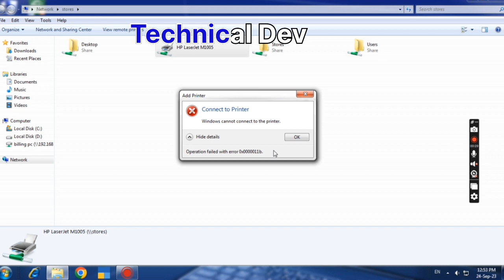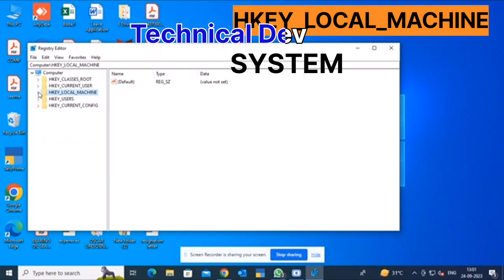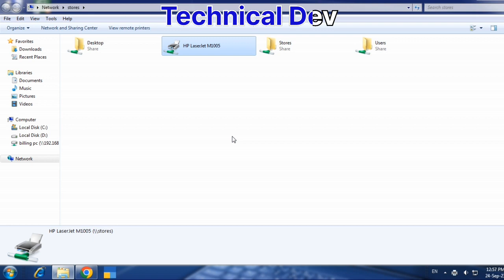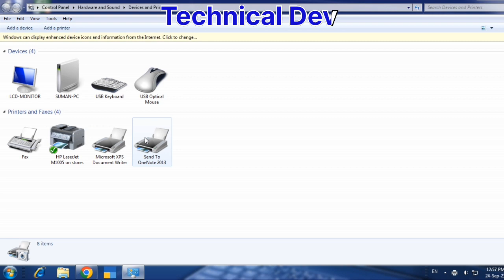Window Cannot Connect To The Printer। Printer sharing, error fix।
In this video, we tackle the common issue of 'Window Cannot Connect to the Printer' error. Learn step-by-step solutions and troubleshooting techniques to resolve this problem and get your printer working seamlessly with your Windows system. Don't let printer connectivity issues disrupt your workflow – watch this video and fix it today

windows cannot connect to the printer. operation failed with error Ox00011b.
windows cannot connect to the printer.
windows cannot connect to the printer window 7.
windows cannot connect to the printer window 11.
windows cannot connect to the printer windows 10 shared printer.
operation failed with error 0x0000011b.
Windows cannot connect to the Printer Ox0000011b.
operation failed with error Ox00011b windows 10.
Share Printer not connecting error Ox0000011b.
Error Ox0000011b Solution in windows 10.
Error Ox0000011b Windows cannot connect to the printer.
Fix Error Ox0000011b.
RpcAuthnLevelPrivacyEnabled.